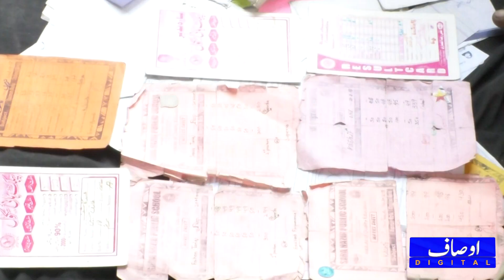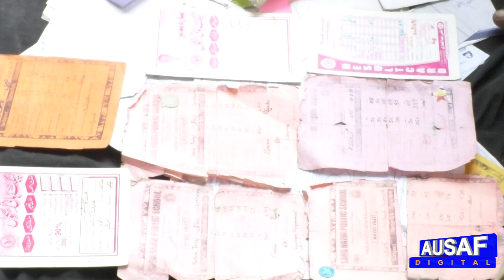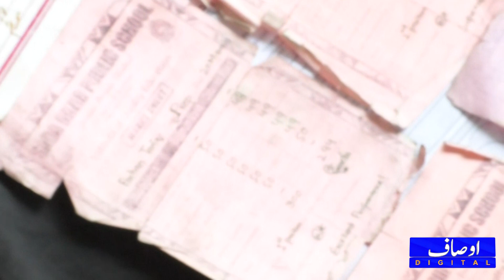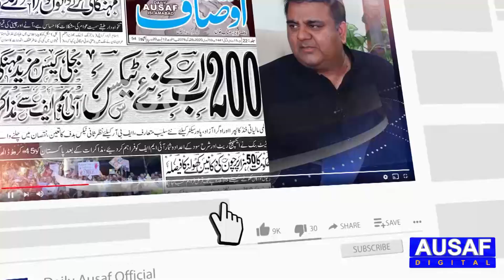Pakistani Sayed Nojawan K Sath Aesa Kia Hua K Hafiz E Quran Bachy Road Pr Dhaky Kha Rahy Hen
SayedZadi